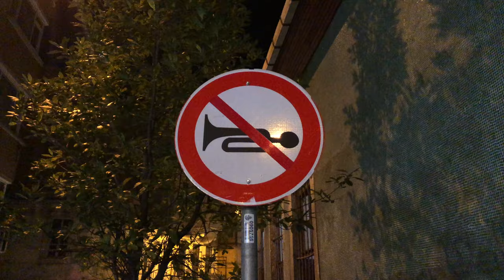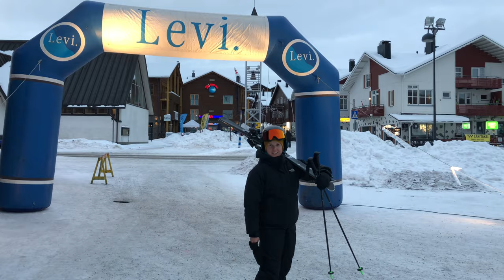George & Heath's Euro Tour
5 weeks squeezed into 8 and a half minutes.